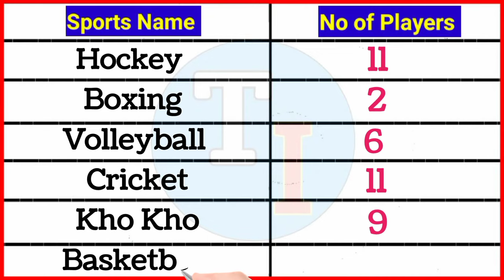Sports Name and Number of Players || Sports and Number of Player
👭 My Channel  Provided  All Basic Information for My Viewers and Subscribers 👬

                 Channel The Information to ✅️